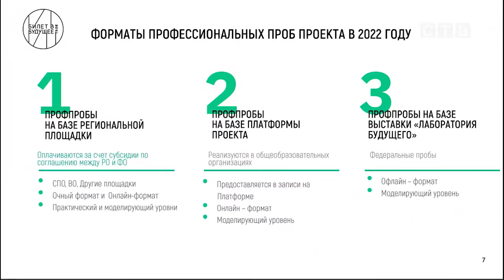Школьников Хасанского района приглашают присоединиться к всероссийскому проекту «Билет в будущее»